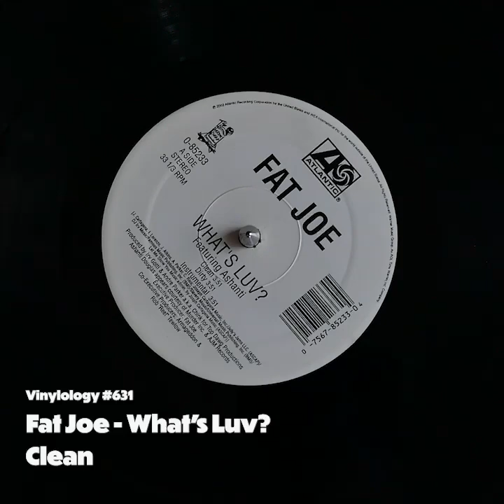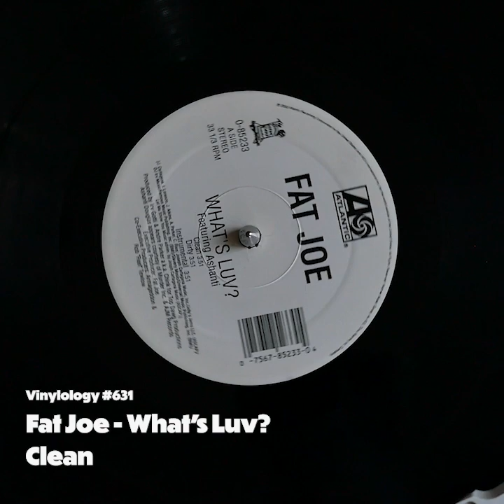Fat Joe - What's Luv (Clean)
Fat Joe
What's Luv
Clean